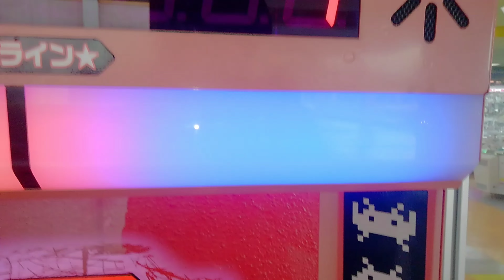無料でできるゲーム・ハッピーボタンをやってみたぼっち！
✂︎ｷﾘﾄﾘｾﾝ ✂︎

～SNS～
最新の動画やお知らせを通知します。

雑談等をしています。

写真をあげています

【短パン少女】
グループチャンネル(YouTube)